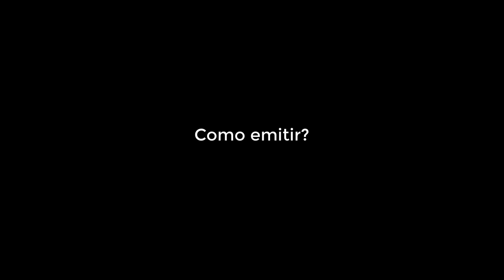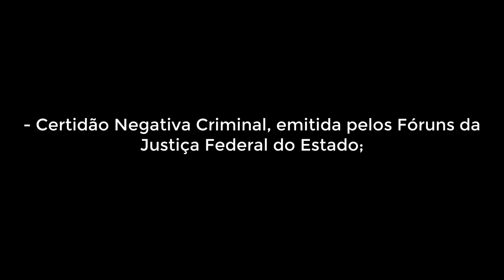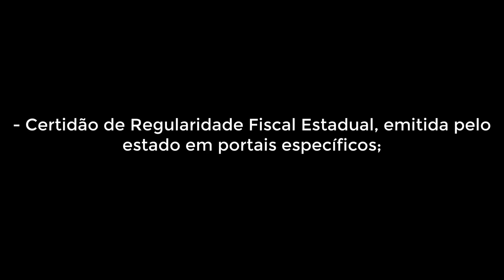O QUE É CERTIDÃO NEGATIVA E POSITIVA DE DÉBITO e QUAL A DIFERENÇA ?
Como emitir uma certidão negativa?
Para que serve a certidão negativa?
Quando a certidão é positiva?
O que é uma certidão positiva?

Dúvidas frequentes